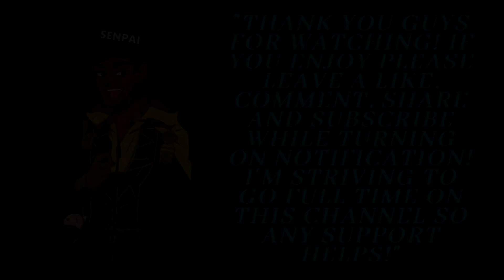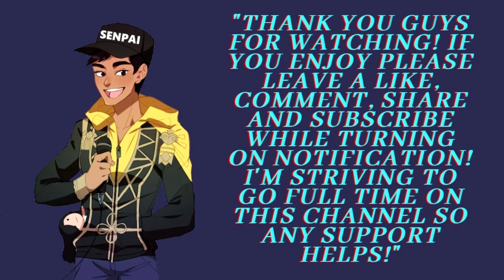[Persona 5 Royal Comic Dub] Akechi's Hashtag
I had a crap load of fun doing this so hope y'all enjoy la twist!

Nikko: Akechi